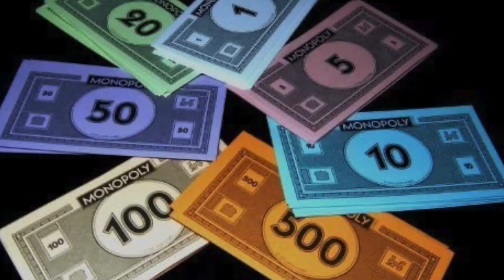Squid Game Is NOT Worth It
Today we talk about the series, "Squid Game" and why it's absolutely not worth it.
Quick Summary of Squid Game:
Seong Gi-hun, a divorced and indebted chauffeur, is invited to play a series of children's games for a chance at a large cash price. Accepting the offer, he is taken to a unknown location and finds himself among 455 other players, all with similar large debts.
Now that you know that information about Squid Game, watch the video as to why the 46 Million Won is definitely not worth joining over.

🌟ADD ME ON OTHER STUFF🌟

❣️It Doesn't Cost Anything To Be Kind❣️

My PC RIG:
Intel Core i7-8700K 3.7 GHz 6-Core Processor |     Cooler Master Hyper 212 EVO 82.9 CFM Sleeve Bearing CPU Cooler |     Asus ROG MAXIMUS X HERO (WI-FI AC) ATX LGA1151 Motherboard |     G.Skill Ripjaws V Series 32 GB (4 x 8 GB) DDR4-3000 CL15 Memory |     Samsung 850 EVO-Series 1 TB 2.5" Solid State Drive |     Seagate FireCuda 2 TB 3.5" 7200RPM Hybrid Internal Hard Drive |     EVGA GeForce GTX 1080 Ti 11 GB Gaming iCX Video Card |     Cooler Master Storm Stryker ATX Full Tower Case |     Corsair AXi 1000 W 80+ Platinum Certified Fully-Modular ATX Power Supply

If You Are Reading This, Comment "VID, Squid game is the best." (I'll Love you Forever)